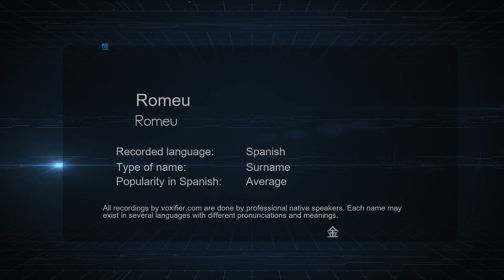How to Pronounce Romeu (Romeu) in Spanish - Voxifier.com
This is the Spanish pronunciation, gender, and phonetics recording of the name Romeu (Romeu). The same name may exist in other languages with different pronunciations. Check the meaning of name along with other possible pronunciations or similar names for free Voxifier uses the help of expert linguists to simplify pronunciations by replacing some special sounds with sounds more commonly available across all languages.